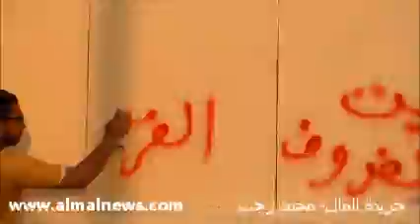يا ترى أنت فين يا مرسى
من أمام قصر الإتحادية